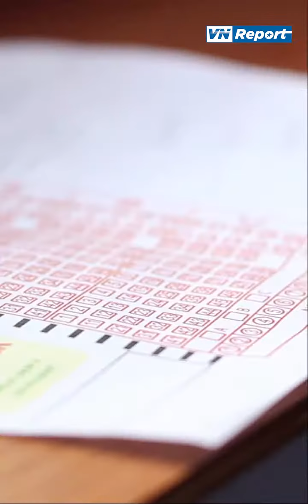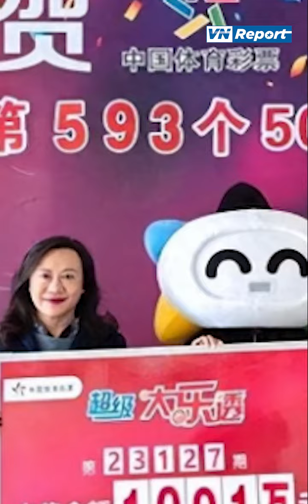Chồng trúng số 34 tỷ đưa hết cho vợ giữ | VnReport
Đồng hành cùng VNReport tại:
Theo dõi thêm các kênh cùng hệ thống với chúng tôi:
VnReport Kênh thông tin tổng hợp